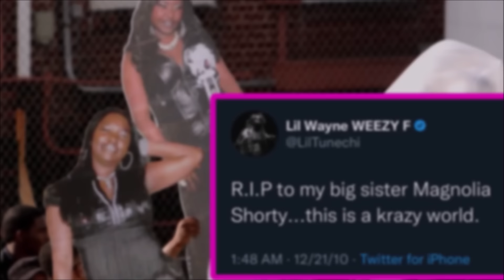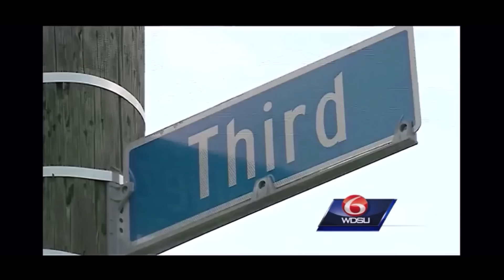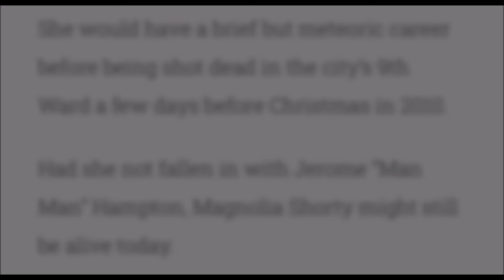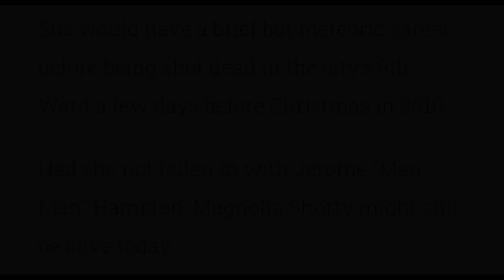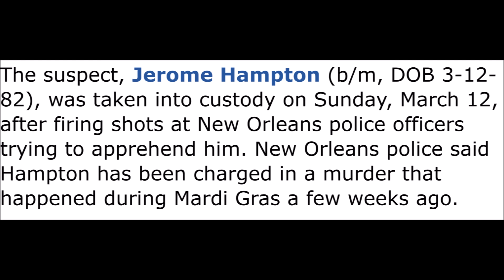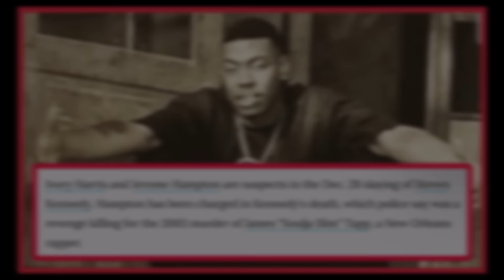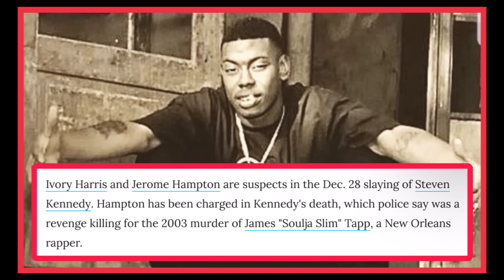MOBB TIES: Jerome 'Man Man' Hampton